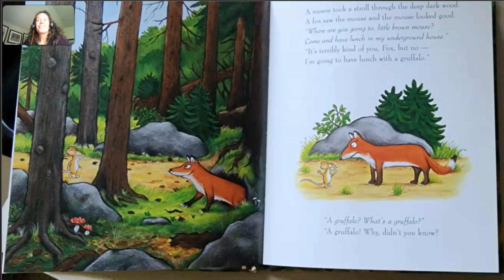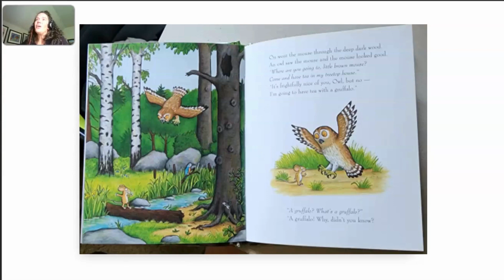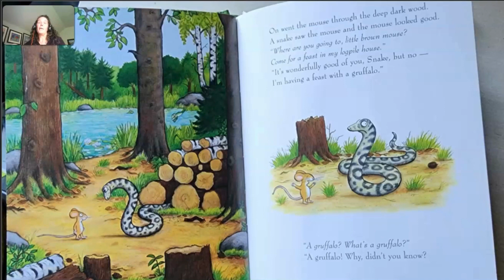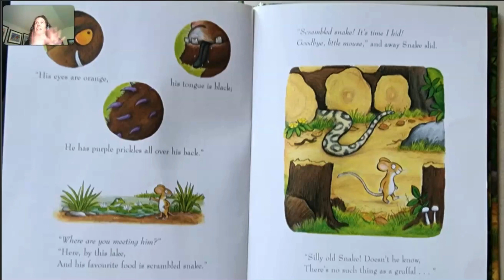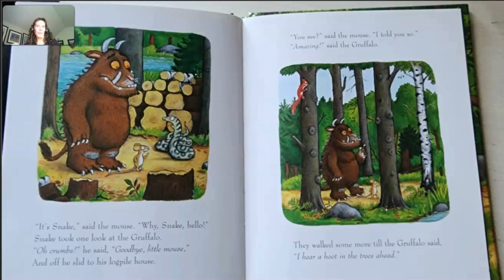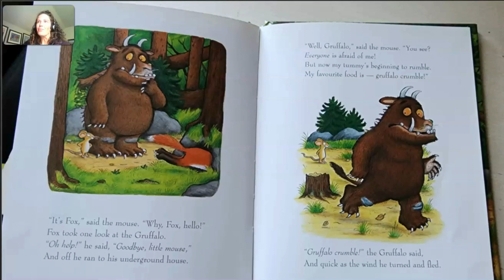The Keystone School- Goodnight with Kip - Gruffalo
Join us for a story during Goodnight with Kip right NOW! Click to join Kip the Coyote and Support Teacher Heather Jones as she reads Gruffalo by Julia Donaldson.